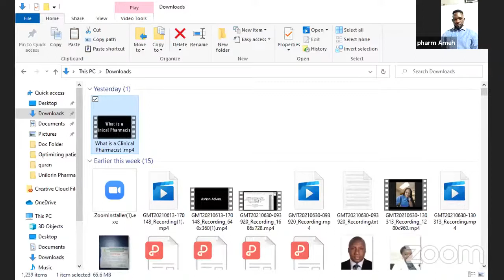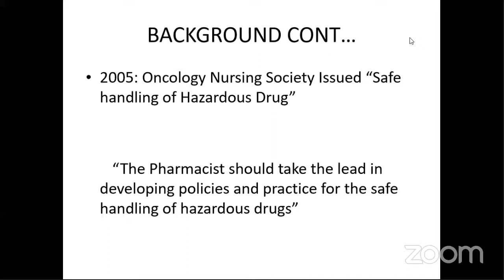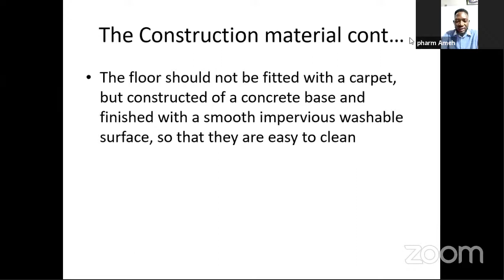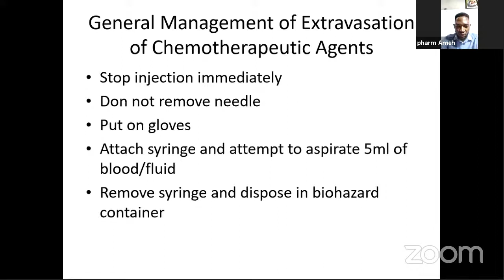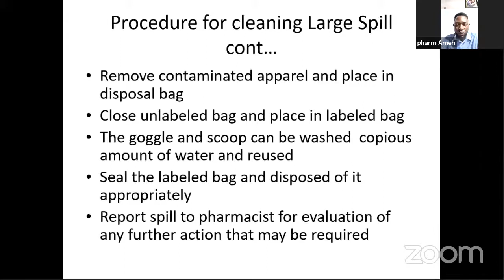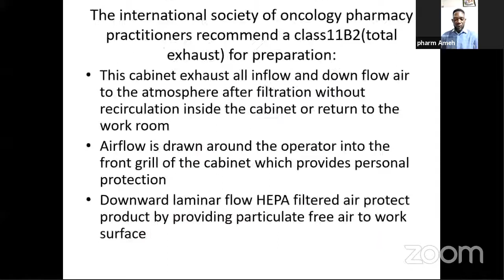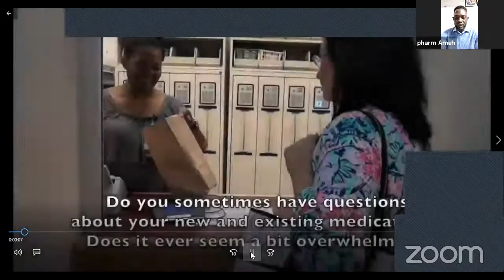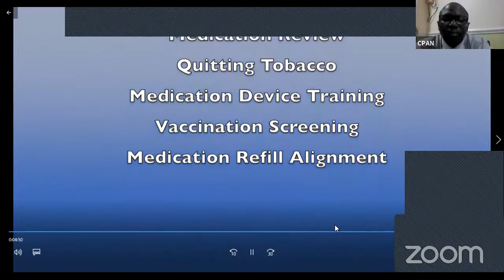Roles Of Oncology Pharmacists & Guidelines For Setting Up Of Oncology Pharmacy Units